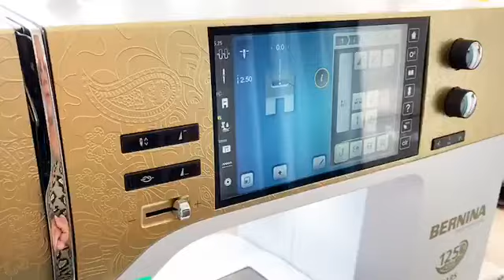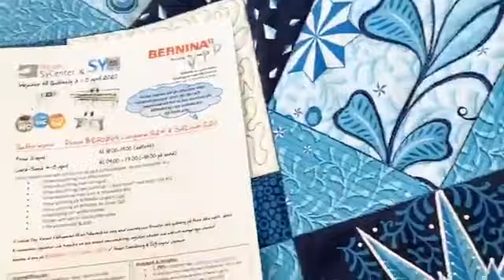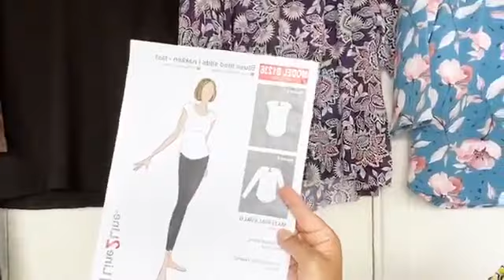Syskolen - har symester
Det er fuld fart på Syskolen. Har besøk av Helen fra Helens Sycenter og Ingrid fra Husqvarnabutiken - heng med så ser du hvad vi holder på med.

Syskolen - blog med gratis videosøgere. og tip og triks til nybegynneren såvel som den øvede. Dette er en blog der du kan lære mange forskellige syteknikker. Du vil også lære om symaskinen, overlock, coverlock og hvordan du kan arbejde med broderisoftware. Hendes finder du information om symaskinsnåler, sytråd og stoff. Syskolen vil give dig svar på dine spørgsmål ved hjælp af gratis syvideokurs og gode bildegallerier med forklarende tekst.